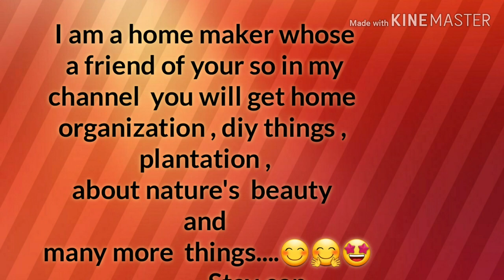Reuse of broken mud piggy bank ll uttrakhand vlogger ll plantation in money bank